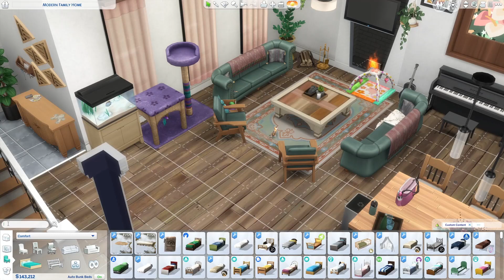Sims 4 | 365 Sim Day Challenge | Day 149